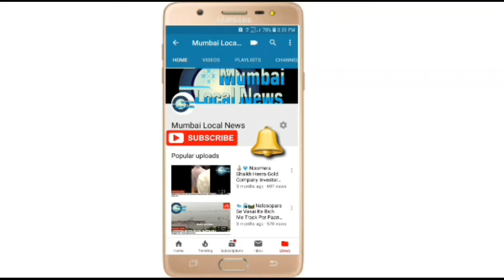Urmila Matondkar ne kaha Meri jaan ko khatra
✋Borivali railway station ke bahar loksabha chunav ki North Mumbai ki Congress Ummedwar Urmila Matondkar ki prachar sabha ke dauran hua hangama.

🌷BJP samarthak ne modi modi ke nare lagaye, congress samarthak BJP. chor hai ke nare lagane ke baad bheed gaye.

🚨Police ne mauke par logo ko shant kiya,

🎤Urmila Matondkar ne kaha ki dar paida karne ke liye BJP ne aisa kiya hai,  aur meri jaan ko khatra hai,

🚨Urmila Matondkar ne Police Station me ki shikayat darj.

 🔔 Bell Icon Dabana Na Bhule To Get Regular